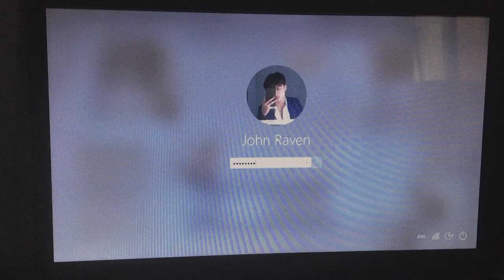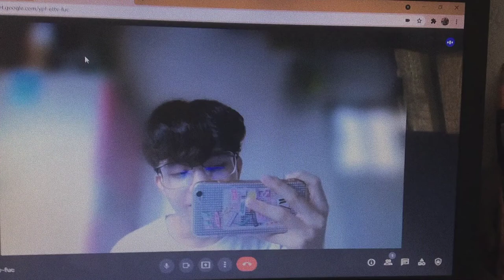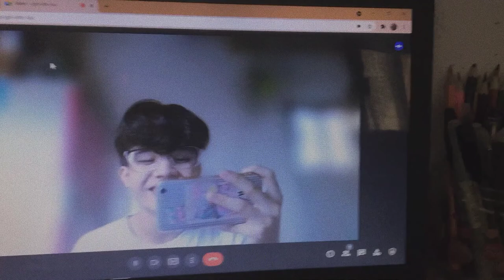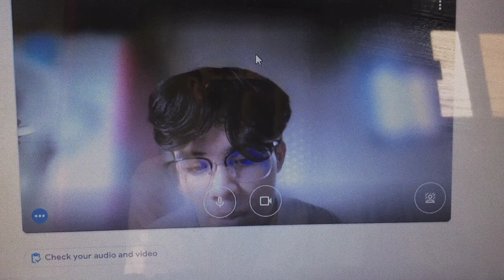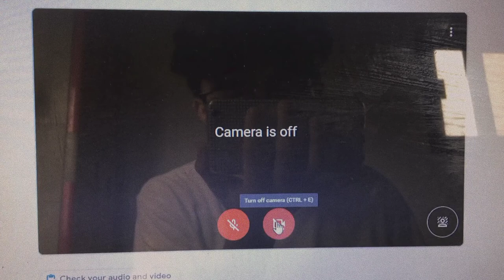•my everyday life as a senior high school student• | OLC | study vlog 📚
Hi guys suggest kayo ng content for the next vlog thanks( ◜‿◝ )♡

MUSIC USED